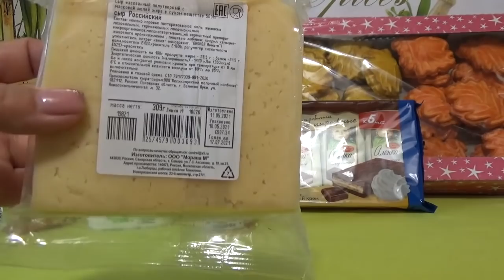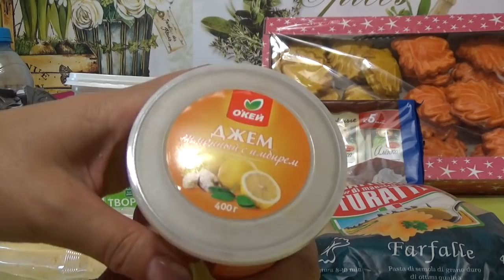Светофор, пятерочка: покупки. Лися, цыплята, котята.